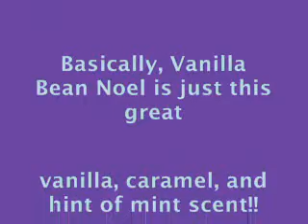Candles By Victoria Scent Shot Collection & Review Part 4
Hey there!  This is the final part of my Scent Shot collection/review!

Scents mentioned in this video:
Coco~BeachBaby~Peach
Berrie and Cream
Rae's Hot Chocolate & Marshmallows
Tokyo Spring
Bella Swan
Bahama Mama
Why I Autumn
French Quarter
Orange Cream Soda
Meadow Dance
Southern Nights
Angel Food Cake
Welcome to the Jungle
Peace
Vanilla Bean Noel

All products in this video were purchased by me!